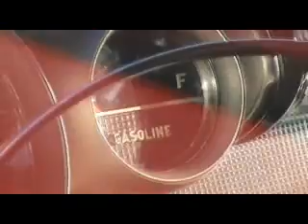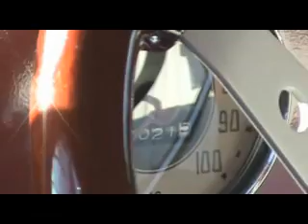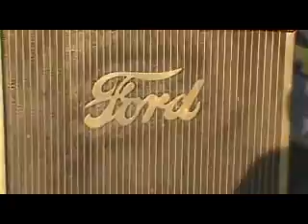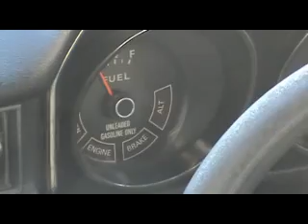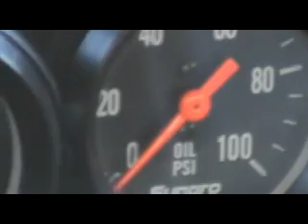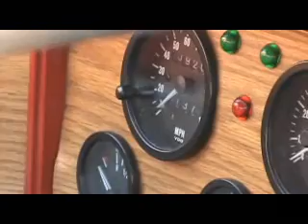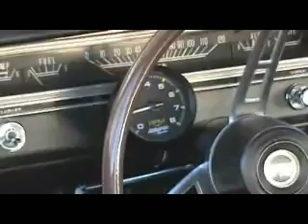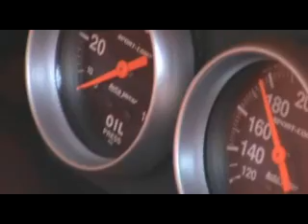Classic Cars, 1950's Theme McDonald's, Dearborn Heights, MI, August 29, 2014